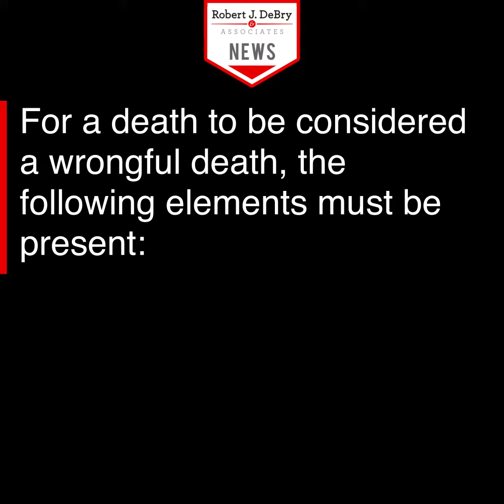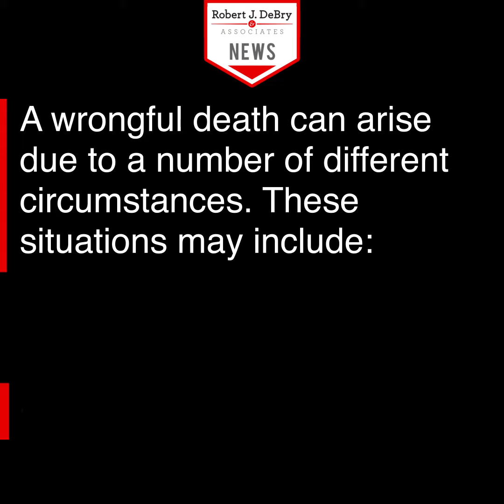What is Wrongful Death